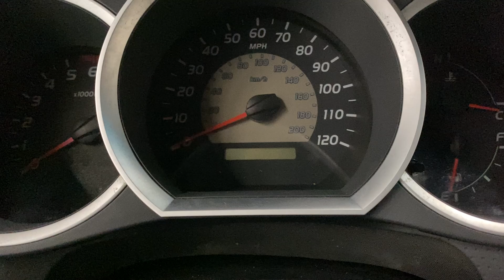2010 Toyota Tacoma Access Cab Manual Extended Condition Video